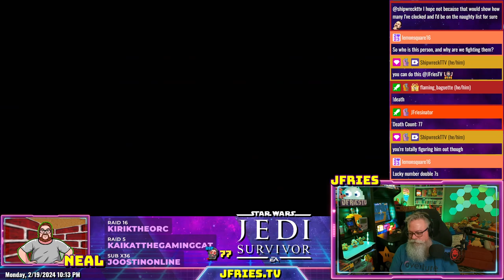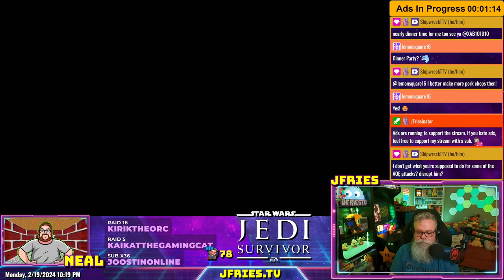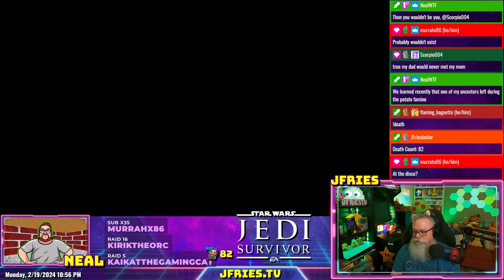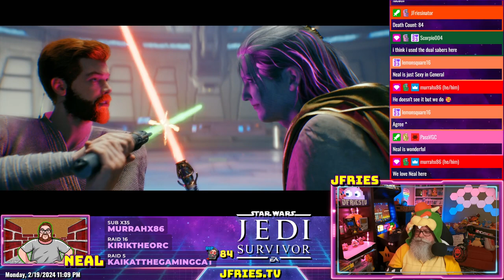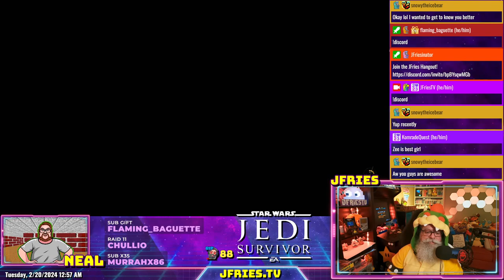Star Wars Jedi: Survivor - Part IX - Jedha: Bring Compass to Cordova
A very tough boss battle in Jedi Survivor tonight, but we eventually prevailed. We took the Compass back to Cordova and the whole game was turned on its side.